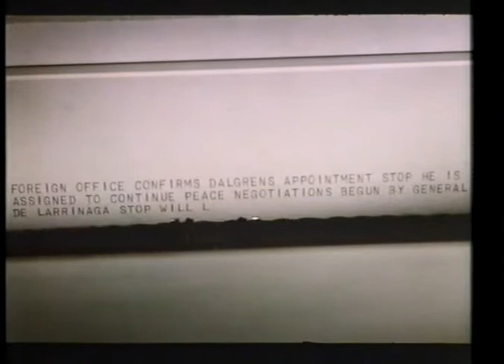The Assignment (1977) Trailer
VHS trailer for the 1977 thriller The Assignment, directed by Mats Arehn, starring Christopher Plummer.